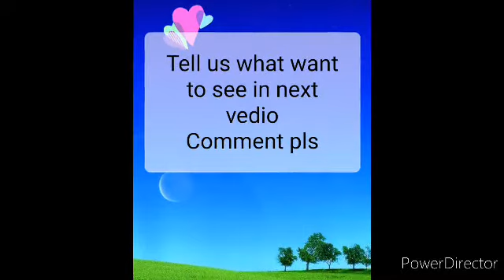Best ocean wallpaper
Most search dont miss
Best Hanuman ji  Tuesday Bhajan#Mangalwar # wallpaper

Really ek Vedio  Banane  Me  Bahut Time aur Mehnat lagti hai🇮🇳🇮🇳
So Like👍  Share and support 🤝🏽

जरूर देखें
Bounce Back
Bhajan ho to aisa dil khush kar dene wala popular # सुर्खियां में Jaroor dekhein # comedy birds howto how to earn#earn
made in India made for india#big boss
1 mobile with best prize
2 # all items
3# cloths Mens wear
4 get Headphon with more discount

Get easy with Amazon

A flip Mobile

2020 main dhoom machayega ye Bhajan

free # best HD wallpapers hindu God image free picture
Best free Bhajan 2020
friday Bhajan#Sri Krishna Bhajan
 s Bhajan

jai Mata di
Sherawali New Latest Bhajan Best Durga Ma Bhajan
Pyara Saja hai tera dwar Bhawani

Thanks